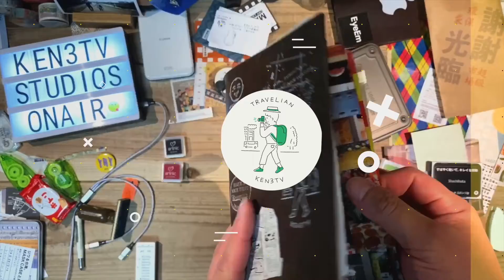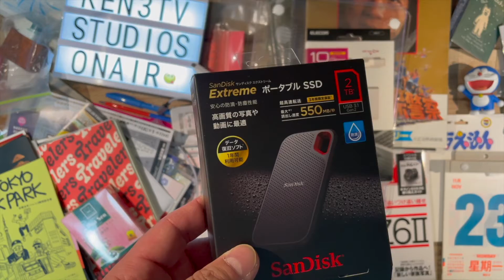KEN3TVの買ってみた ELECOMのUSB Type C Gen2コネクタ搭載USBハブとSanDisk2テラのSSDとORICO 2 5インチ SSD ケース